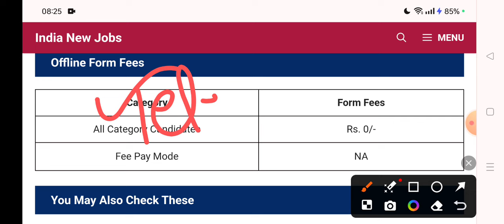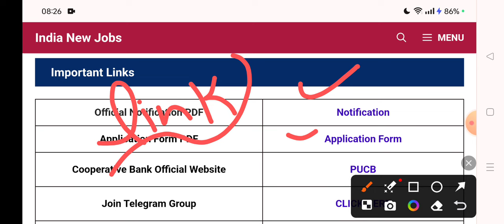Haryana Bank Clerk New Vacancy Out| Clerk Recruitment 2024